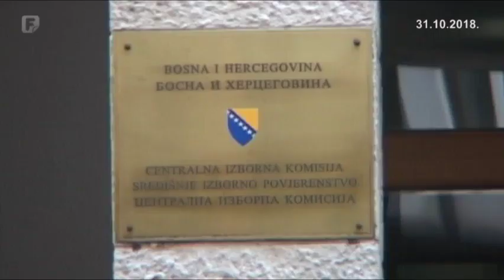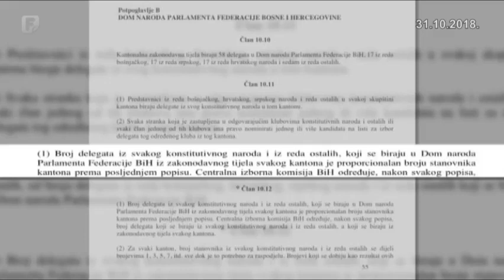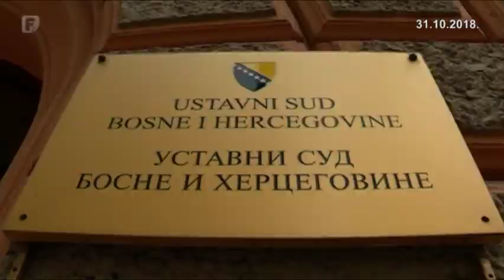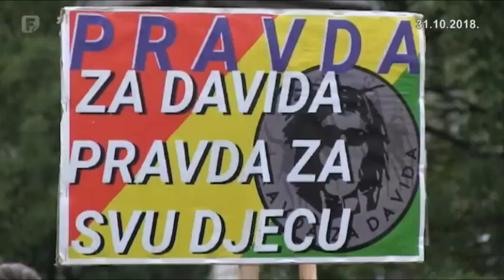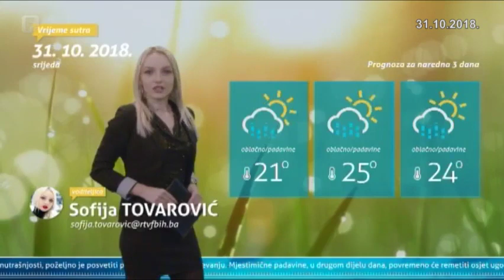Dnevnik 3 31.10.2018.